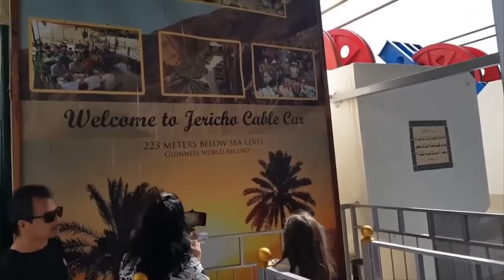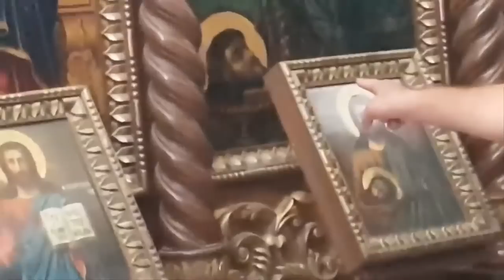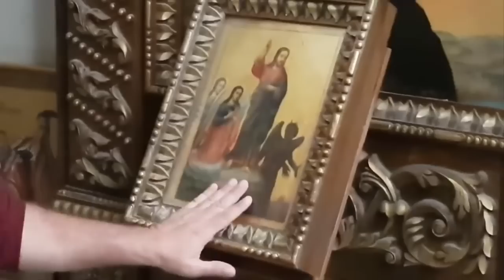Jesus Was Tested in the Wilderness by the devil - A visit to Mount of Temptation, Jericho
Information about the site itself will be provided after this announcement.

Zahi Shaked

Matthew 4
New International Version
Jesus Is Tested in the Wilderness
4 Then Jesus was led by the Spirit into the wilderness to be tempted[a] by the devil. 2 After fasting forty days and forty nights, he was hungry. 3 The tempter came to him and said, “If you are the Son of God, tell these stones to become bread.”
4 Jesus answered, “It is written: ‘Man shall not live on bread alone, but on every word that comes from the mouth of God.”
5 Then the devil took him to the holy city and had him stand on the highest point of the temple. 6 “If you are the Son of God,” he said, “throw yourself down. For it is written:
“‘He will command his angels concerning you,
    and they will lift you up in their hands,
7 Jesus answered him, “It is also written: ‘Do not put the Lord your God to the test.”
8 Again, the devil took him to a very high mountain and showed him all the kingdoms of the world and their splendor. 9 “All this I will give you,” he said, “if you will bow down and worship me.”
10 Jesus said to him, “Away from me, Satan! For it is written: ‘Worship the Lord your God, and serve him only.”
11 Then the devil left him, and angels came and attended him.

The Mount of Temptation, overlooking the Judean desert, is, according to tradition, the mountain on which Jesus was tempted by the devil during his 40-day fast. Built into its steep rock face clings the Greek Orthodox Monastery of the Temptation of Jesus.
As recorded in scripture, in Matthew (4:1-11), Luke (4:1-13), and Mark (1:12-13), Jesus was led into the wilderness by the Holy Spirit to be tempted by the devil. After fasting for 40 days and 40 nights, Jesus was approached by the tempter, who challenged him three times — to turn a stone into bread, to throw himself off the mountain, and to accept the offer of “all the kingdoms of the world” in return for his allegiance.
The 1,200-foot high limestone peak is also known as Mount Quarantania and Jabal al-Qarantal in Arabic. The name derives from the Latin word quarantena, which means 40, as in the number of days that Jesus fasted.
Monks and hermits have lived within the caves of the Mount of Temptation since the early days of Christianity. In 340, on the site of Hasmonean ruins, a monk named St. Chariton founded a monastery called the Laura of Douka, on the Mount of Temptation. The monastery, built by turning natural cave formations into cells and chapels, was destroyed during the Persian invasion in 614.
In the Middle Ages, the desert was home to thousands of monks and hermits, who came to live in the Judean wilderness as Jesus did.
The present-day Monastery of the Temptation of Jesus was rebuilt in the 19th century by the Greek Orthodox Patriarchate. Within the monastery is a staircase that leads to the very stone that tradition tells us marks the spot where Jesus sat while being tempted by the devil. The stone is part of the apse of the Chapel of Temptation.
The Mount of Temptation, which overlooks the Jordan Valley, with spectacular panoramic views of the Dead Sea and the mountains of Moab and Gilead, is about three miles from Jericho in the West Bank of the Jordan River. The summit can be reached by in a 30-minute walk by way of a steep steep path that runs by the monastery. Since the 1990s, visitors have also been able to ascend the mountain by a cable car from Jericho. Located in a Palestinian-controlled part of the West Bank, Jericho is a 25-minute drive from Jerusalem.
The Monastery of the Temptation of Jesus is open to both men and women (unlike some sites administered by the Orthodox Greek Church) from 9 a.m. to 1 p.m. and 3-4 p.m. on weekdays, and from 9 a.m. to 2 p.m. on Saturdays